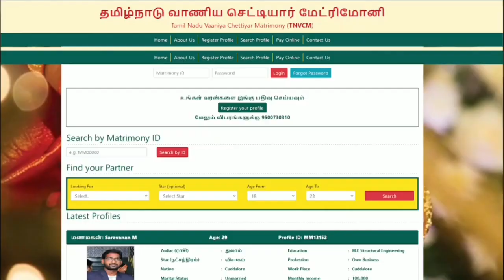🔴நகரத்தார் காவடிகள் பழனியை வந்து சேர்ந்தது